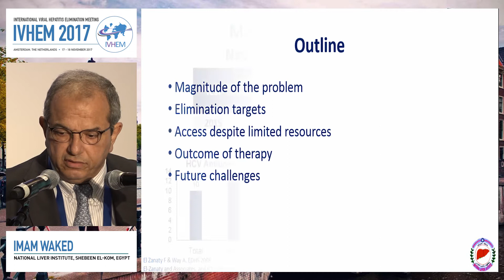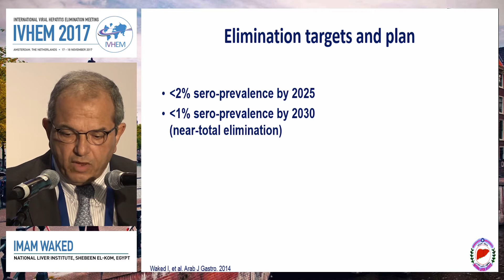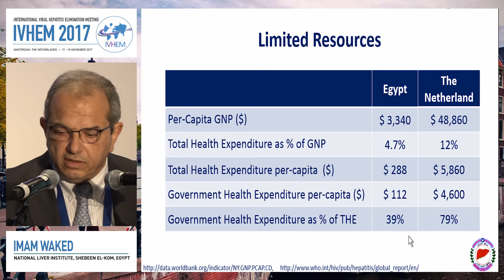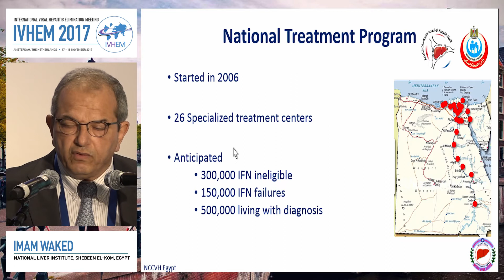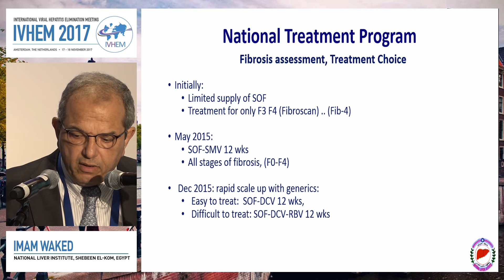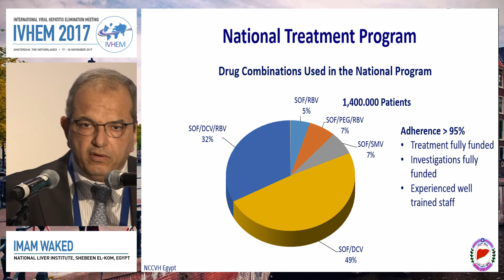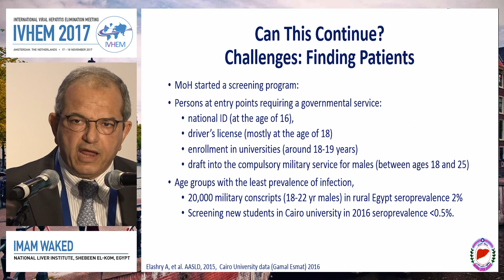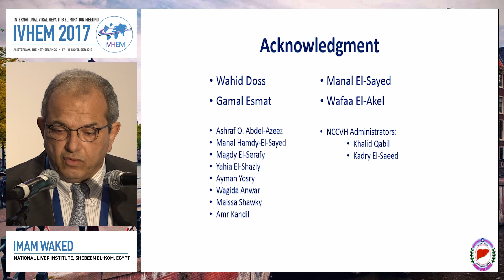Real-life experiences - Egypt | Imam Waked, MD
Speaker: Imam Waked, MD
Presented at Session 1: Test and screening strategies